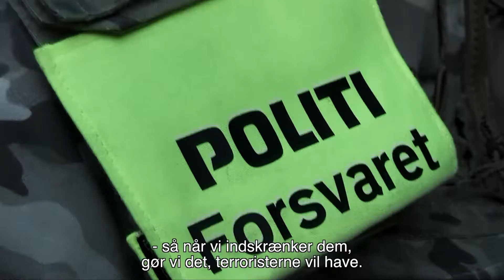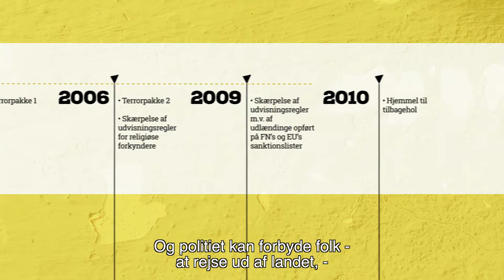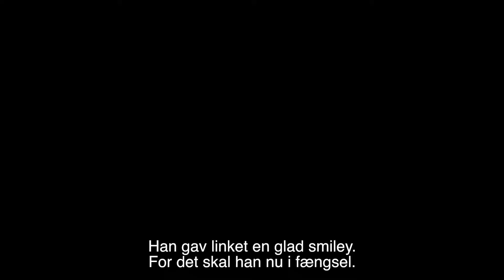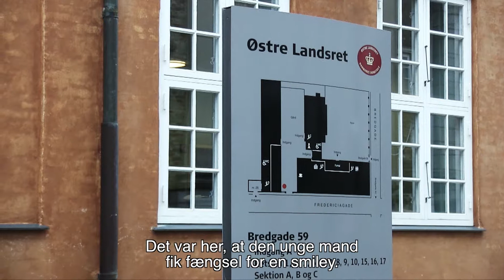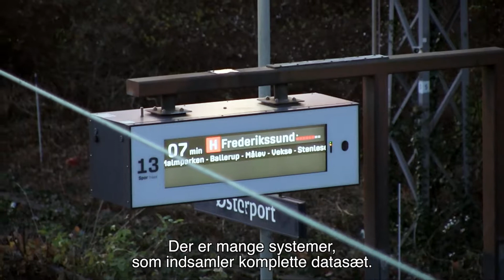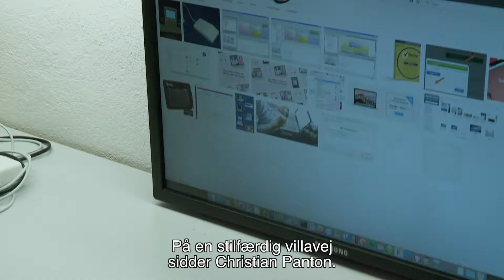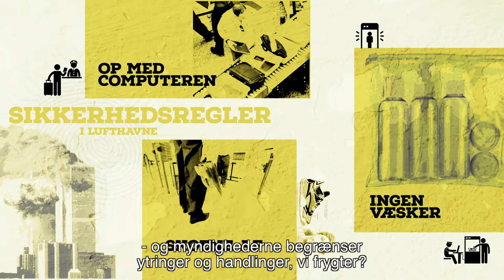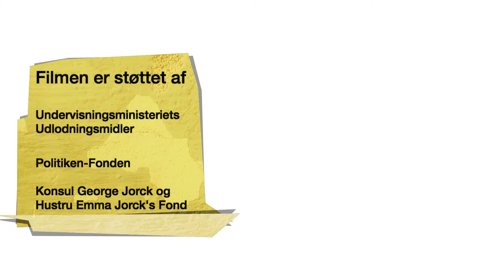Retsstaten i en terrortid